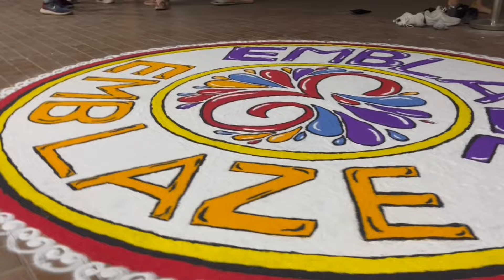Emblaze 2023 | Official After-Movie 🎬 | Dr. N.D. Desai Medical College & Hospital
Official After-Movie of "EMBLAZE 2023"🔥

Experience the energy and excitement of our college event in this action-packed YouTube video! From captivating performances to engaging activities, immerse yourself in the vibrant atmosphere that made our event a success. Get a front-row seat to the talent, creativity, and passion that define our campus community. Join us as we celebrate and showcase the highlights of this unforgettable occasion. Hit play and be inspired by our college event like never before.✨️

A heartfelt thank you to our incredible committee members and hardworking workers. Your dedication, teamwork, and attention to detail made our college event a resounding success. 🤍

purposes.

Song:  Don't Wake Me Up
Artist: Jonas Blue, BE:FIRST
Album: Don't Wake Me Up

Welcome to our YouTube video featuring the incredible music of Jonas Blue,BE:FIRST. We have obtained proper permissions and licenses to ensure a legitimate and authorized usage. Sit back, relax, and enjoy the captivating melodies and inspiring rhythms as we showcase the talent of JonasBlue,BE:FIRST. Please support the artist by accessing their music through authorized platforms. Enjoy the journey!

Licenses :

UMG (on behalf of Positiva); UNIAO BRASILEIRA DE EDITORAS DE MUSICA-
UBEM, SOLAR Music Rights Management, MINT_BMG, CMRRA, Sony Music
Publishing, LatinAutor - Warner Chappell, LatinAutorPerf, LatinAutor
SonyATV, AMRA, BMI - Broadcast Music Inc., Kobalt Music Publishing, UMPG
Publishing, Warner Chappell, LatinAutor, AMRA BR, and 9 music rights societies